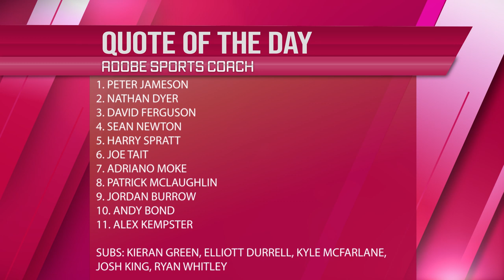HIGHLIGHTS: YORK CITY V KING'S LYNN TOWN - NATIONAL LEAGUE NORTH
Match action from our game away at York City.